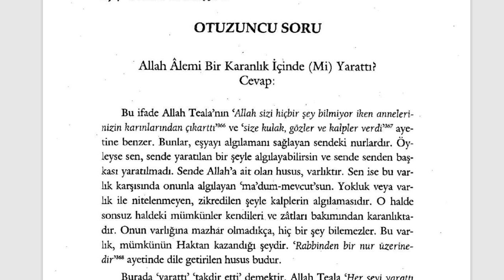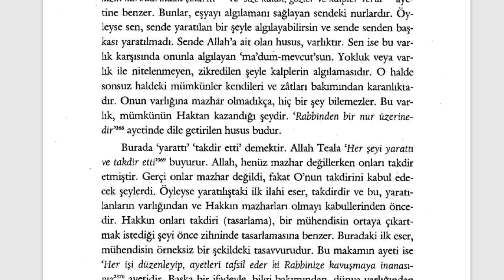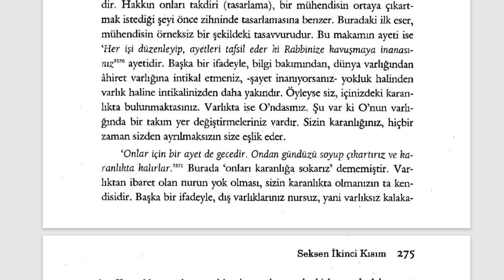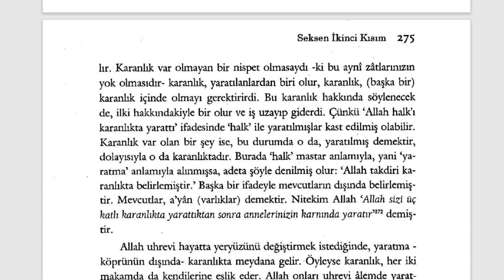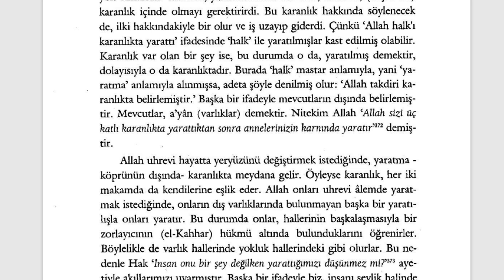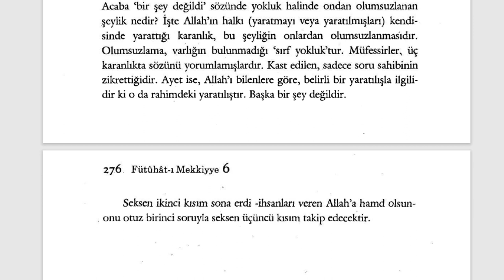Fütuhât-ı Mekkiyye - Allah Alemi Bir Karanlık İçinde Mi Yarattı? (12. Sifr 82. Kısım) - 8